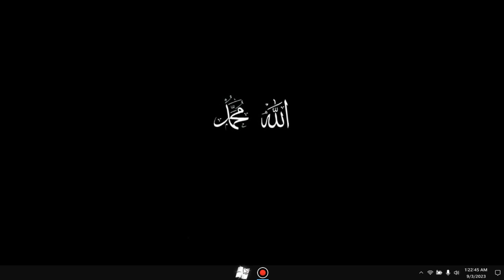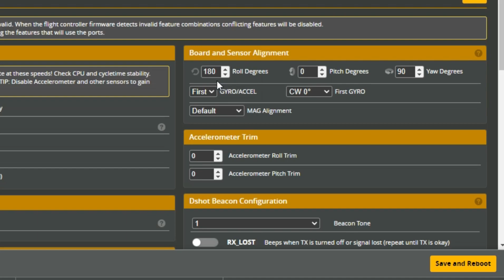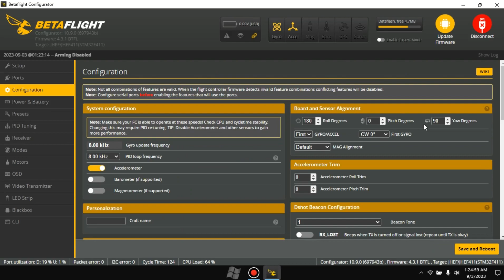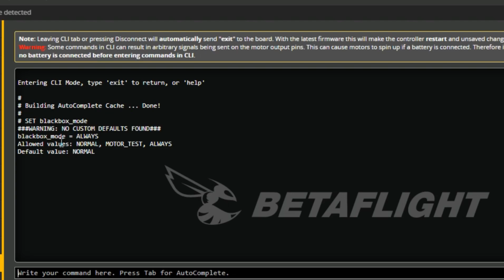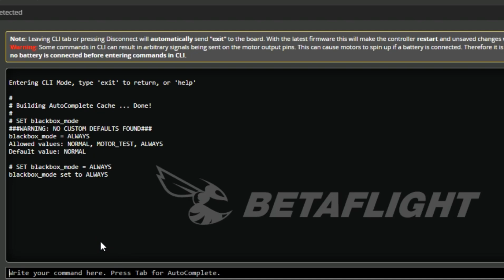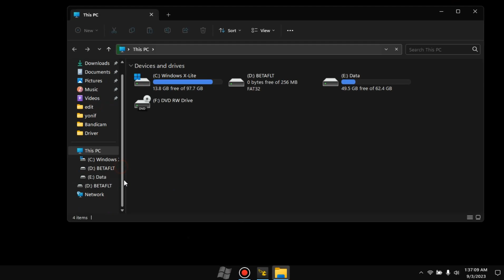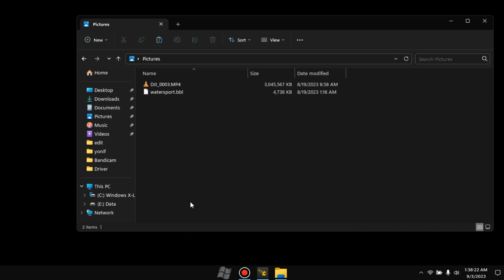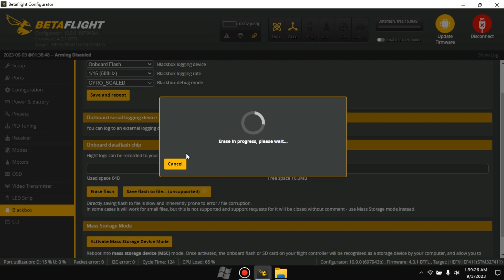CARA SETUP BLACKBOX DJI FPV DRONE FOR GYROFLOW